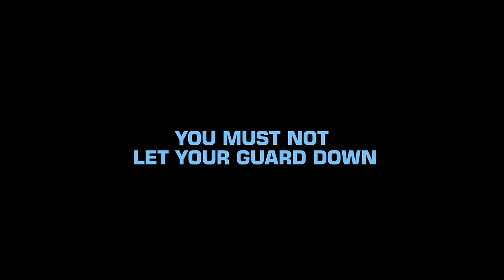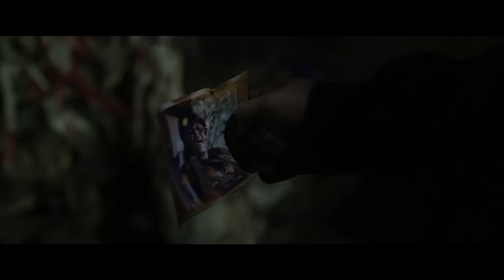The Wailing - a Korean thriller movie by Na Hong-jin | Official Trailer [HD]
The Wailing by Na Hong-jin - Official Selection Festival De Cannes 2016.

A stranger arrives in a little village and soon after a mysterious sickness starts spreading. A policeman is drawn into the incident and is forced to solve the mystery in order to save his daughter.